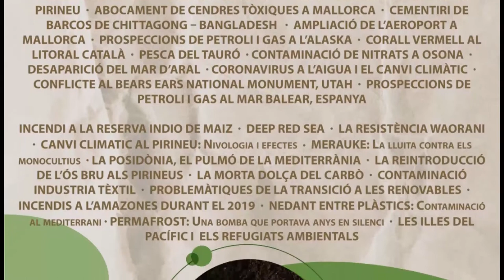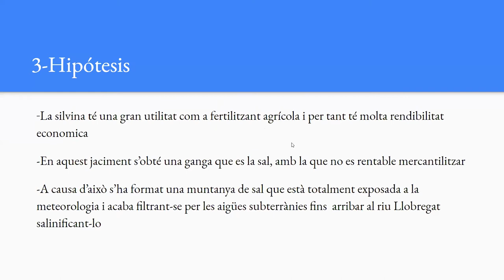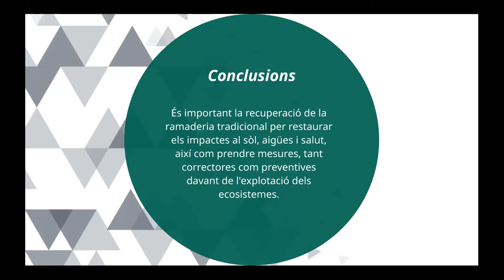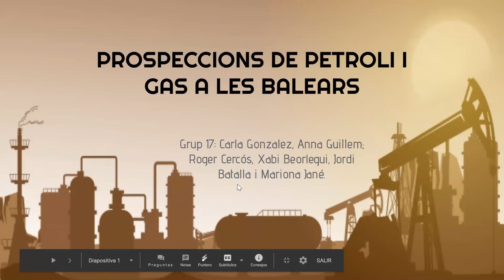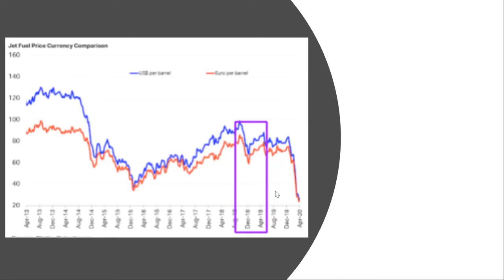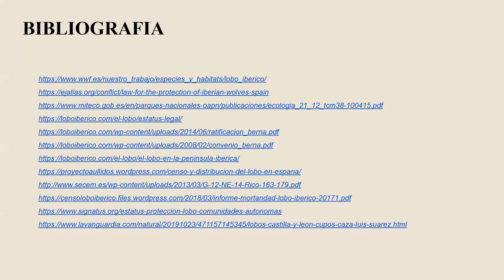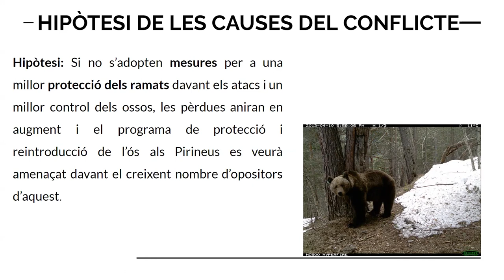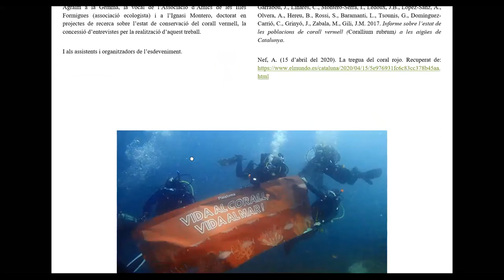Taula Rodona(36): Seminari d'Ecologia Política -Econflictes (1)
Exposició de conflictes ambientals dels estudiants de ciències ambientals de la UAB. Primera part:
- Potassa al riu Llobregat
- Nitrats a Osona
- Escòries tòxiques abocades a l'autopista de Mallorca
- Ampliació de l'Aeroport de Palma
- Propeccions d'hidrocarburs a les Balears
- Llops Ibèrics
Més informació: Econflictes.home.blog